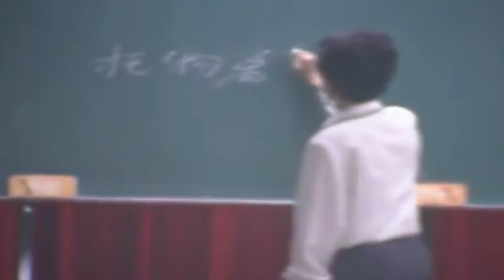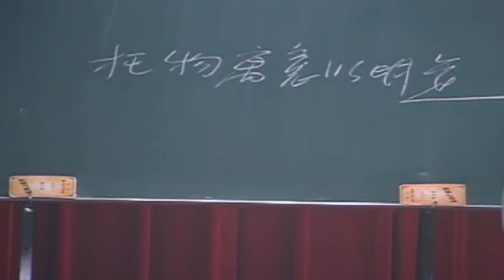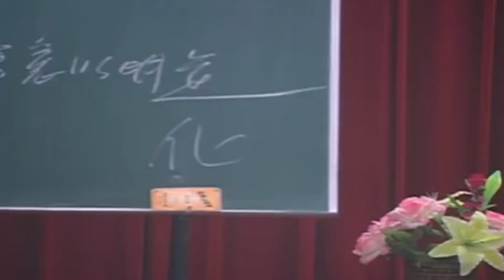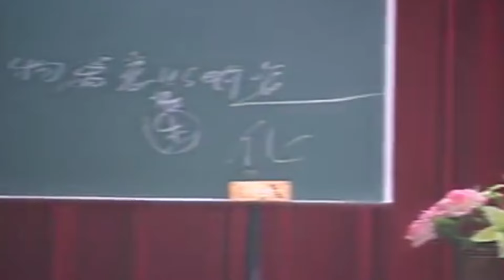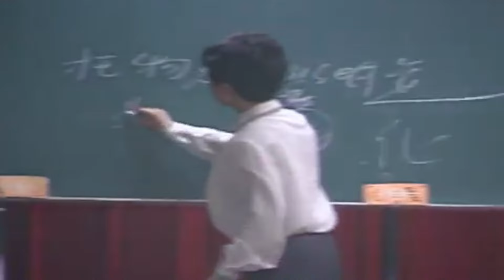莊子--謝玉蘭講師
公益分享,如有侵權,請告知,即刻改進